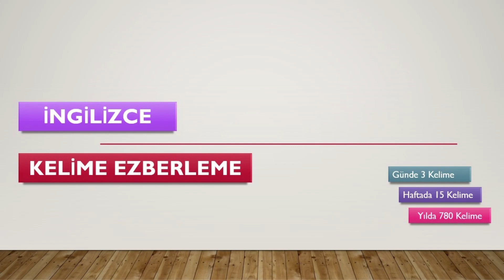3 Kelimede YDS (Yds Kelime Ezberleme)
Merhaba, Bizim Hoca'nın kanalına hoş geldiniz. Kanalımızda YDS, KPSS, DGS ve ALES ile ilgili eğitim videoları olacaktır. Bunların yanında sizden gelen talepler üzerine farklı eğitim videoları da düzenleyeceğiz.